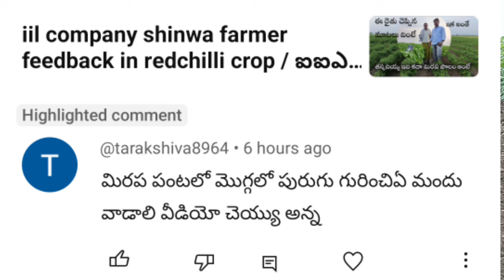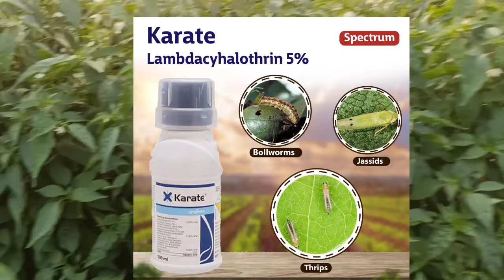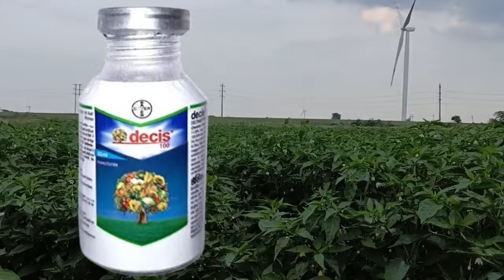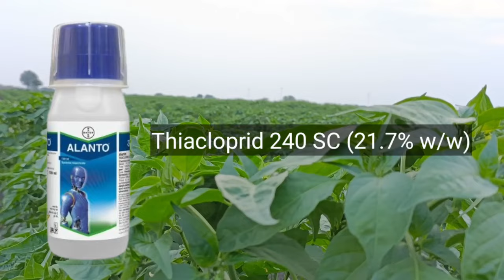మిరప పంటలో మిడ్జ్ ఈగ సమస్య/ midge fly effect in redchilli/nelathallivlogs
మిరప పంటలో మిడ్జ్ ఈగ సమస్య/ midge fly effect in redchilli/nelathallivlogs redchill farming thrip water #2043